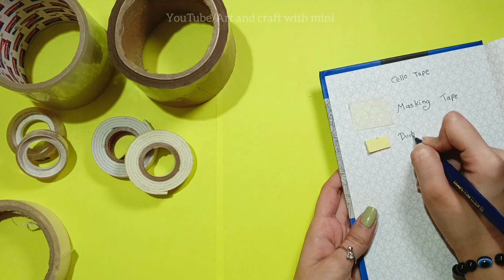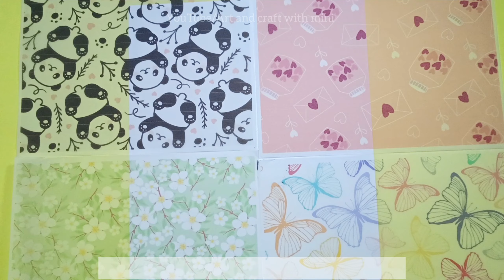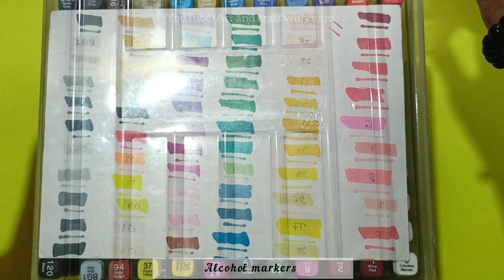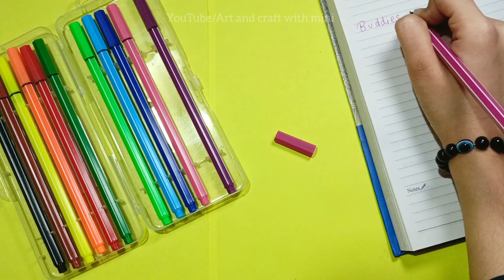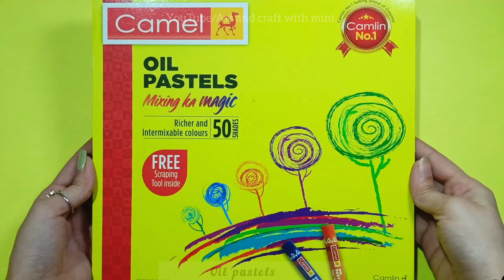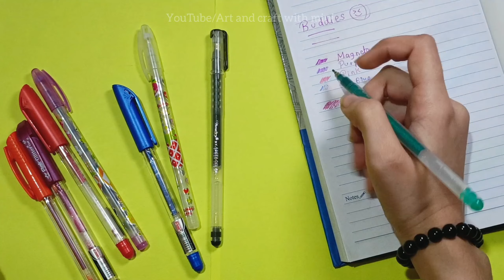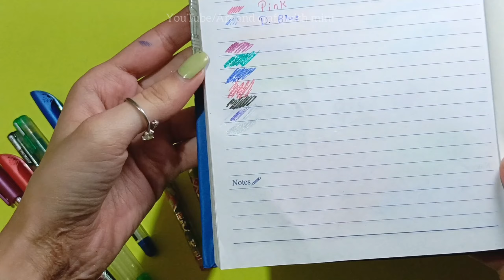Craft material/craft haul with name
Craft material. Craft haul. Craft material haul. craft haul with names

Credits 👀...
Musician: @iksonmusic

Musician: @iksonmusic

Musician: @iksonmusic

Musician: @iksonmusic